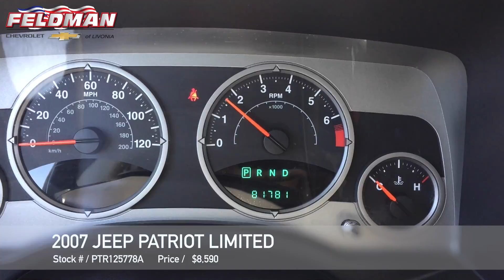Jeep Patriot Livonia MI PTR125778A